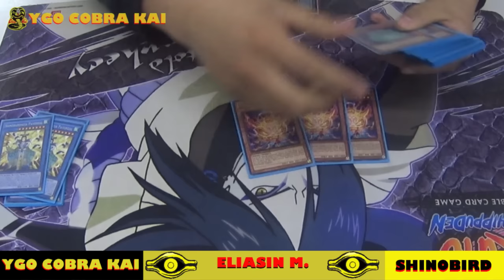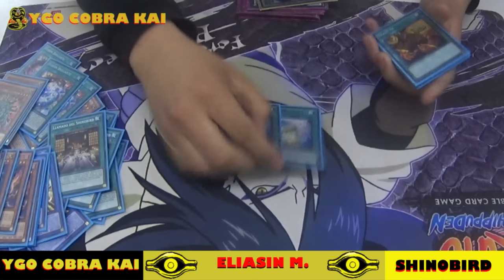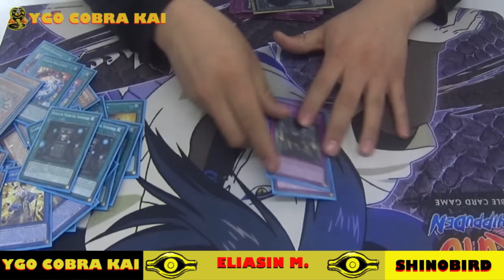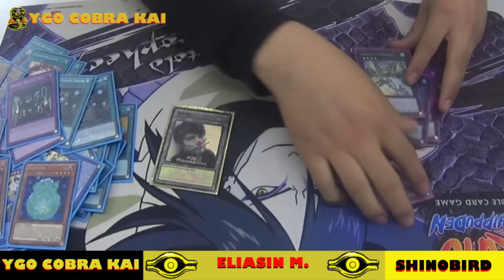Deck Profile Shinobird ◄ Deck Profile Cobra Kai ► | Yu-Gi-Oh!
Con la salida de Raging Tempest los espíritus pueden ser tomados enserió, este nuevo deck de rituales es bastante innovador y muy pocos le han puesto atención, es el Shinobird, espero les agrade este gran Profile!

Nosotros somos Cobra Kai
First Strike... Strike Hard...No Mercy